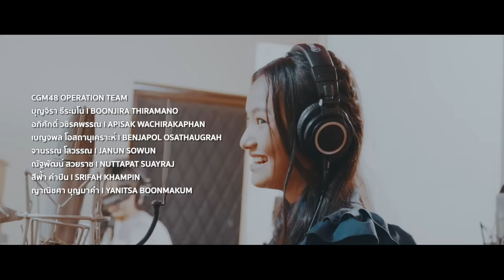【MV Full】ไปต่อ (OST. ห้าวเป้งจ๋า อย่าแกงน้อง) / CGM48 feat. DIAMOND MQT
『ไปต่อ』OST. ห้าวเป้งจ๋า อย่าแกงน้อง
Lyric: CGM48, ฟิต มิตร ด้าม, DIAMOND MQT
Producer: ฟิต มิตร ด้าม

ภาพยนตร์ "ห้าวเป้งจ๋า อย่าแกงน้อง"
18 มีนาคมนี้ ทุกโรงภาพยนตร์